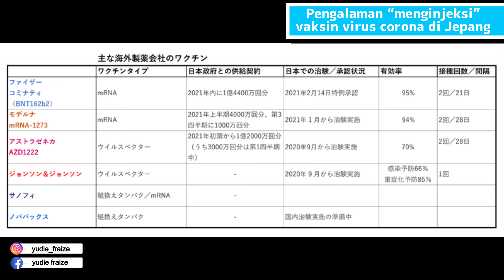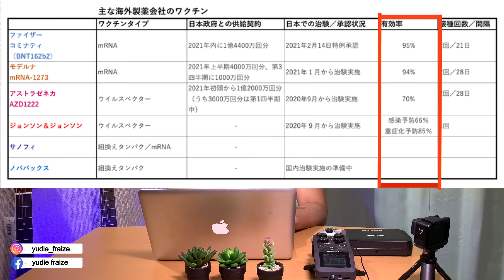Pengalaman perawat Indonesia “menginjeksi vaksin virus corona di Jepang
Kali ini aku ceritain pengalamanku menginjeksi vaksin virus corona di Jepang.